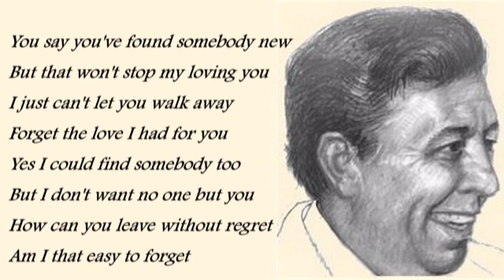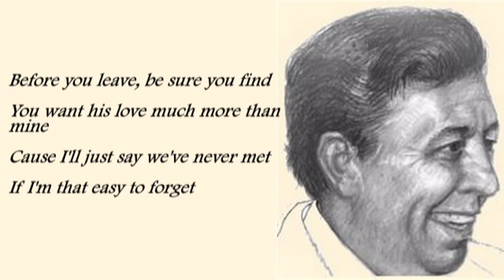Carl Belew - Am I That Easy To Forget with Lyrics